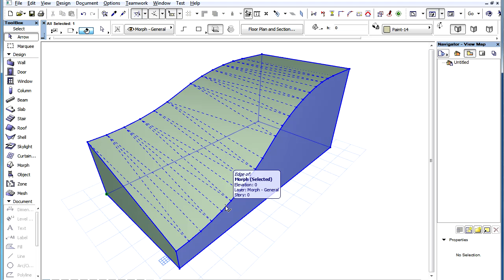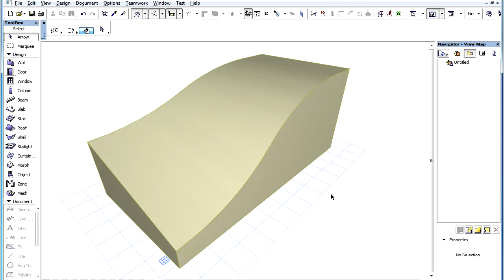The ARCHICAD MORPH Tool - Toggling the Display of Hidden MORPH Geometry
Toggling the Display of Hidden MORPH Geometry

ArchiCAD 16 introduces direct modeling capabilities into the native BIM environment with its brand new MORPH™ tool.

Hidden and Soft Edges by default are not displayed and cannot be selected.
It is possible to display Hidden and Soft Edges by activating the Design... Modify Morph... Hidden Morph Geometry menu command.